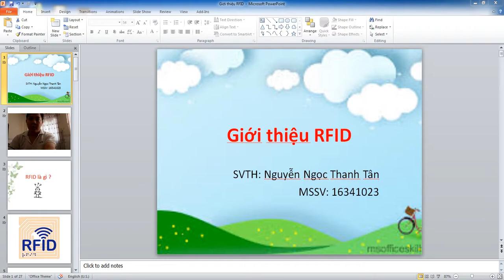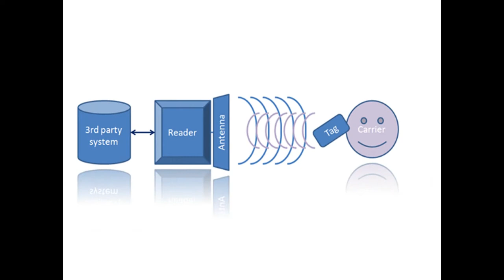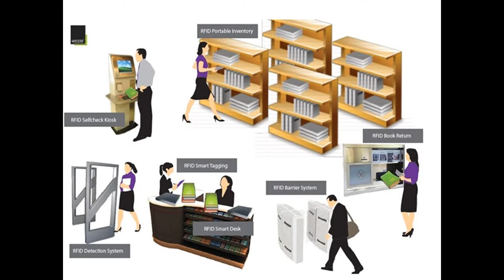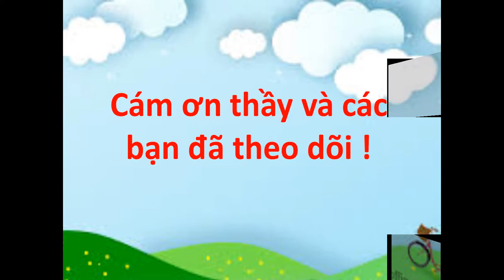Giới thiệu công nghệ RFID